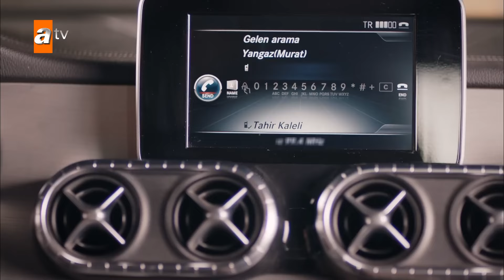Akşam hepimiz bir aradayız... - Sen Anlat Karadeniz